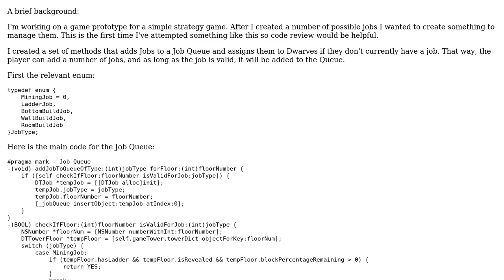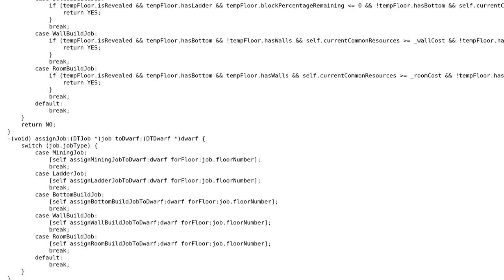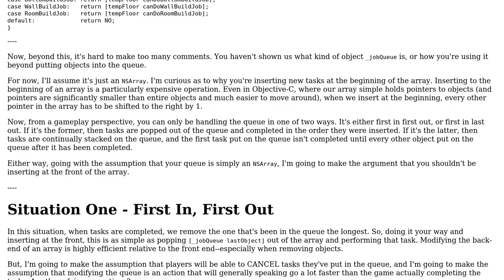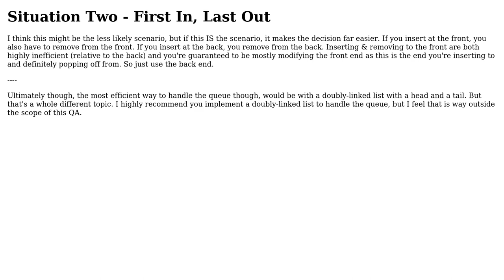Job queue that performs actions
With thanks & praise to God, and with thanks to the many people who have made this project possible! | Content (except music & images) licensed under CC BY-SA | Music | Images & others | With thanks to user nhgrif user Jamal user bazola and the Stack Exchange Network Trademarks are property of their respective owners. You are responsible for your own actions.